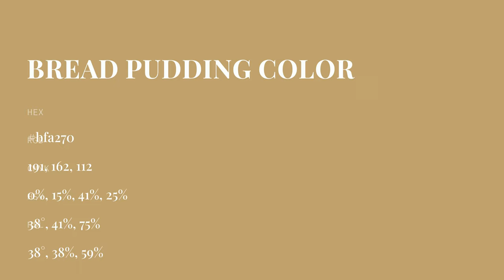Bread Pudding color bfa270 hex color - Brown color - Cool color bfa270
What color is Bread Pudding ? bfa270 hex color - Brown color - Cool color bfa270

Hex bfa270 Color Code is also known as Bread Pudding color.

Hex bfa270 Color code in RGB color code model is created after adding 74.90% red color, 63.53% green color and 43.92% blue color.
Hex bfa270 Color code in CMYK color (process color) code model is generated after subtraction of 0% cyan, 15% magenta, 41% yellow and 25% black.